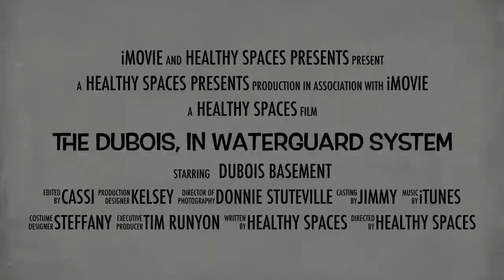The Dubois, In Waterguard System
See the difference that a waterproofing solution like Waterguard can make in the average basement!  Lower relative humidity levels, no more flooding, and a space that can be finished, or refinished, with ease!